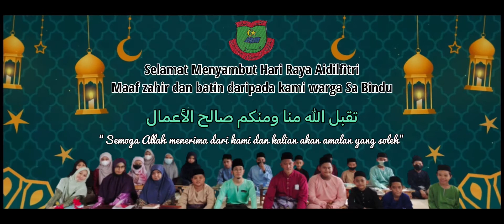Takbir & Ucapan Raya Sekolah Agama Bindu , Batu Pahat Johor Tahun 2022 .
Alhamdulillah , Semoga segala amalan dalam bulan ramadan kita diterima Allah SWT Ameen 🤲🏻.